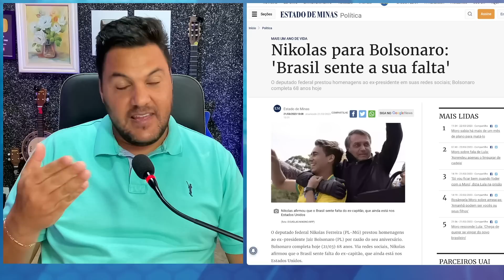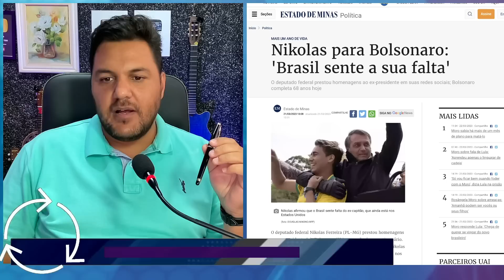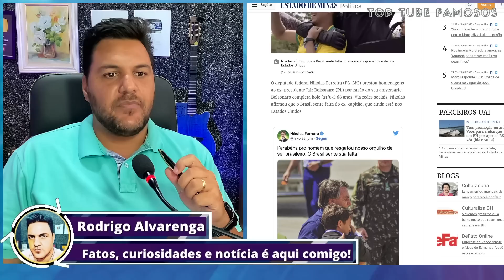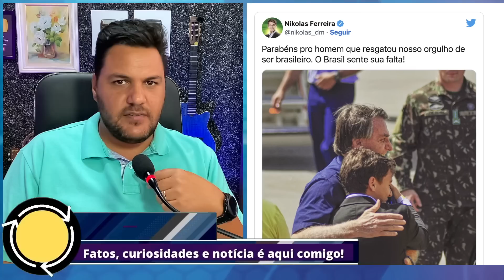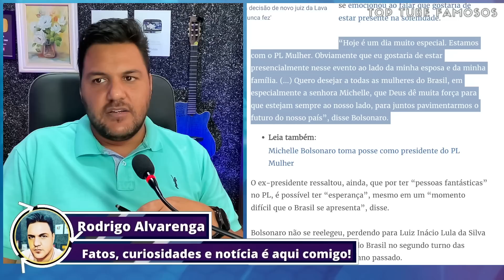"ESTÁ COMPLICADO" NICOLAS CHORA, PEDE AJUDA PARA BOLSONARO E CAPITÃO RESPONDE